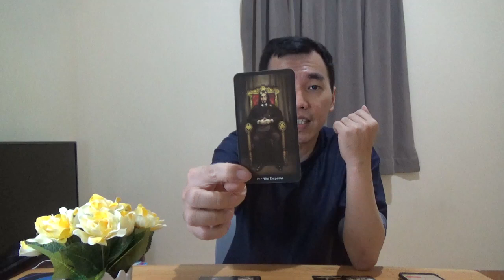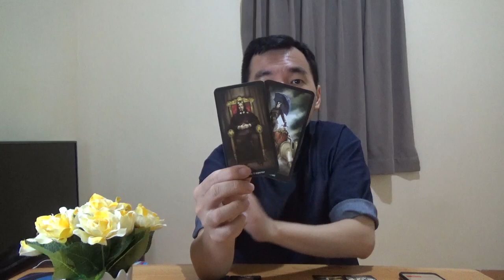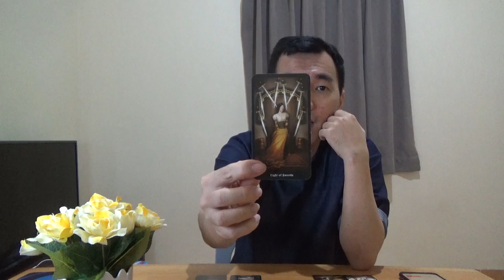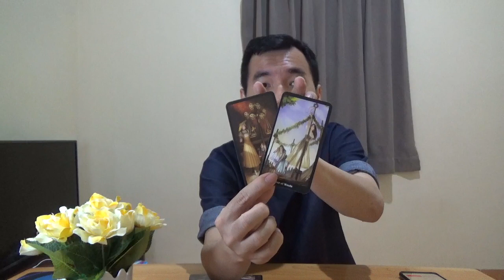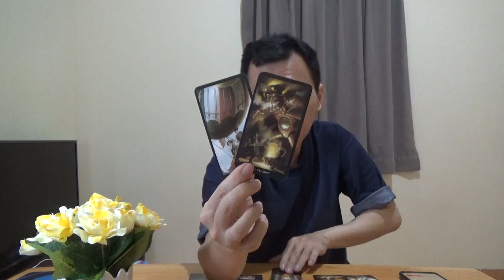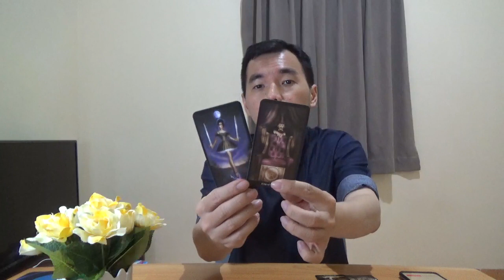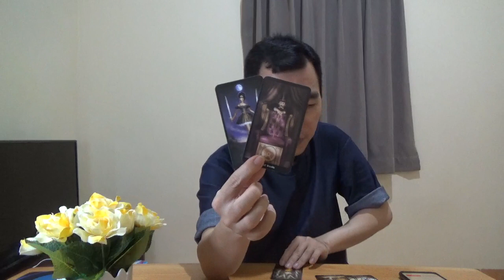Zodiak Sagitarius 29 Juni - 5 Juli 2020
Asmara sagitarius